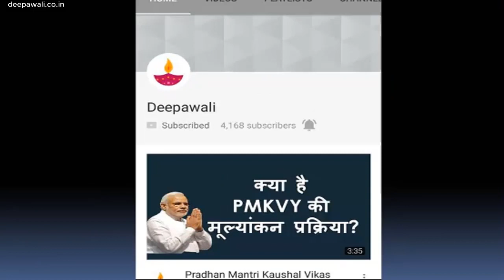सिर्फ २6 सेकंड में बन गयी स्टार प्रिया प्रकाश वारियर (Priya Prakash Varrier biography in Hindi)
सोशल मीडिया साइट के जरिए आजकल कई सारी वीडियो या फोटो वायरल की जाती हैं. जिनकों लोगों द्वारा शेयर और काफी पसंद भी किया जाता है. वहीं हाल ही में इंटरनेट पर आई 26 सकेंडे की एक वीडियो को लोगों द्वारा खूब पसंद किया गया है. और इस वीडियो में नजर आ रही लड़की की काफी तारीफ की जा रही है. वहीं लोग ये जानने में भी लगे हुए हैं कि आखिर ये लड़की कौन है. दरअसल, इंटरनेट पर तहलका मचाने वाली इस लड़की का नाम प्रिया बताया जा रहा है, जो कि दक्षिण भारत की एक अभिनेत्री हैं.

Track Info:

Title: Park Bench
Artist: Gunnar Olsen
Genre: Hip Hop & Rap
Mood: Dramatic